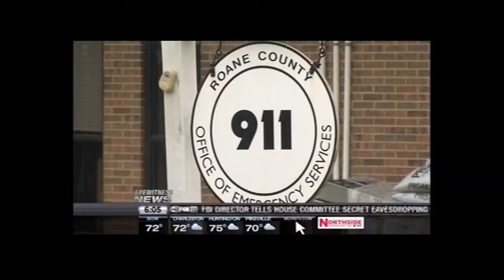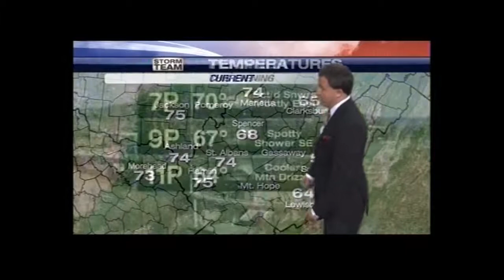AP WCHSTV PRODUCER MARTIN HICKS